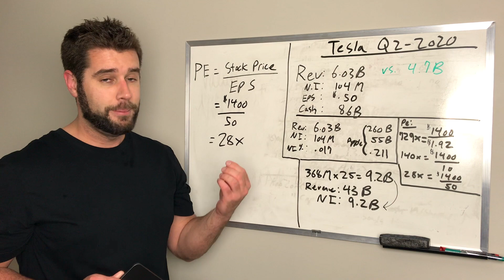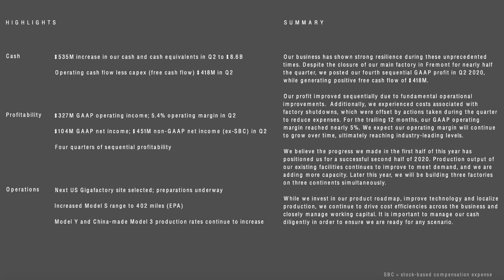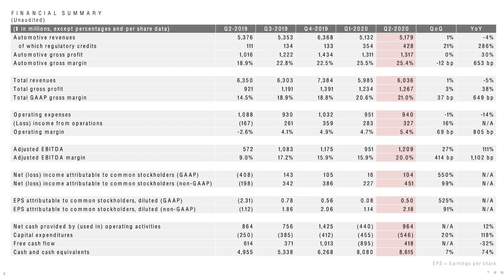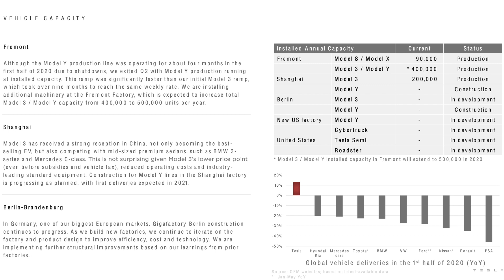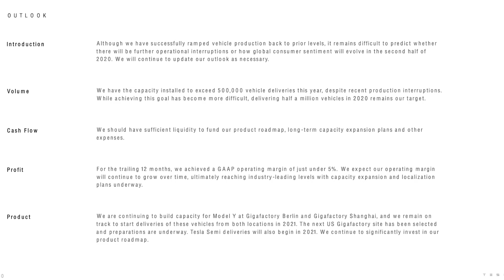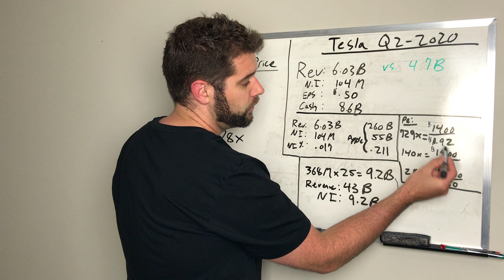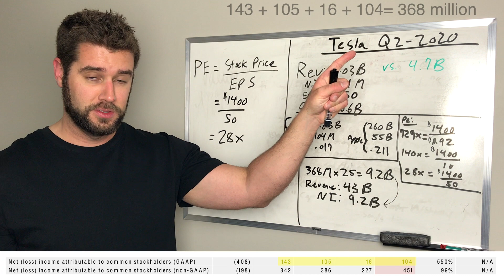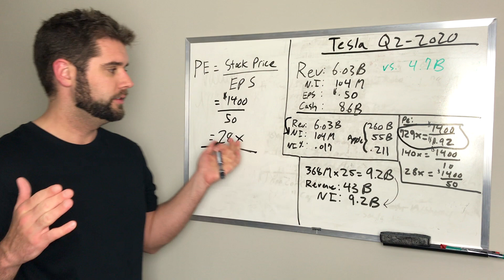Tesla Earnings and Stock Price Analysis!